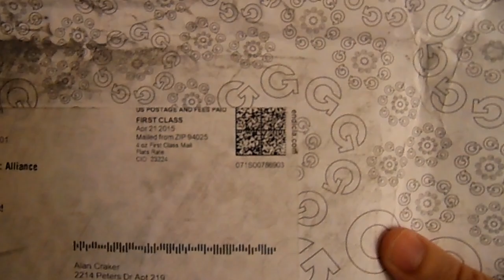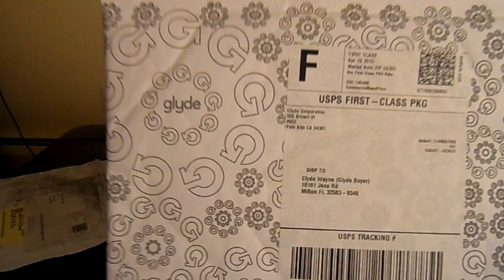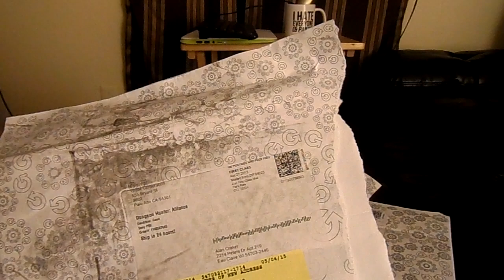Mystery Gaming Package Unboxing, Still Confused What It Is!